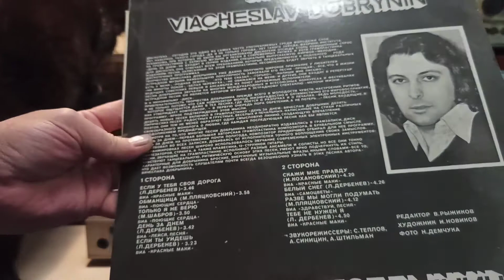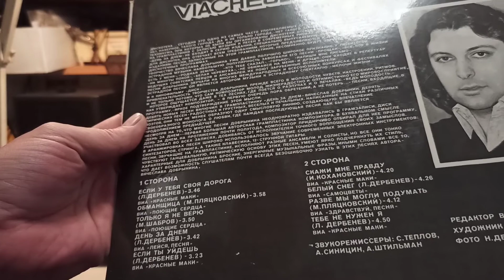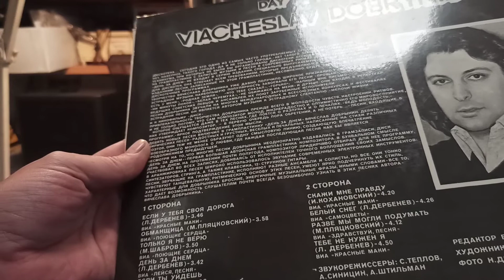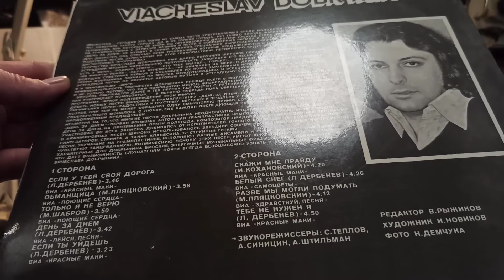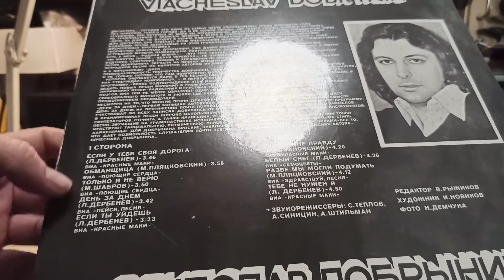Листая старые пластинки. Вячеслав Добрынин, "День за днем"